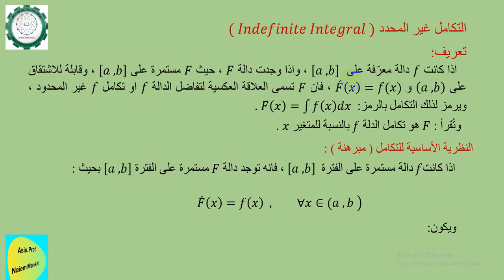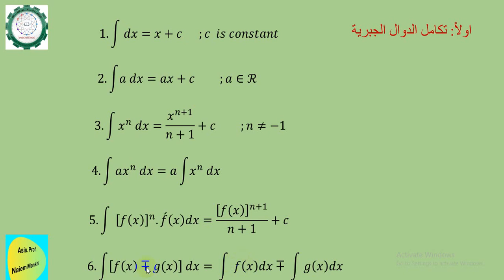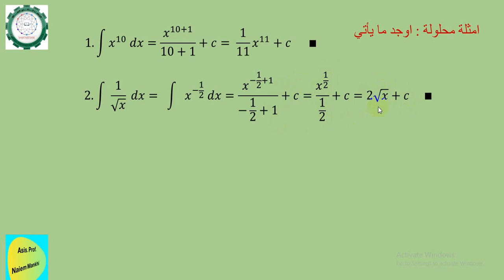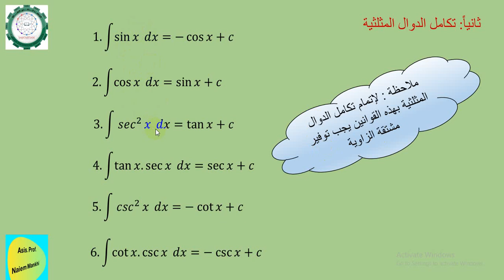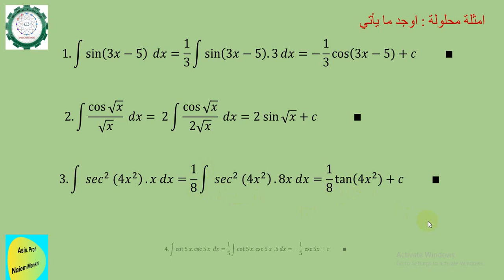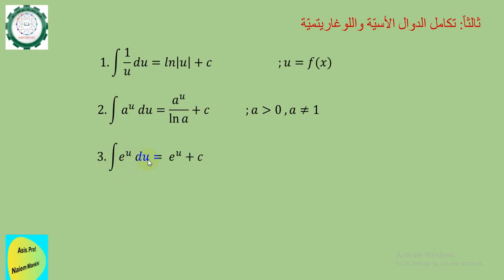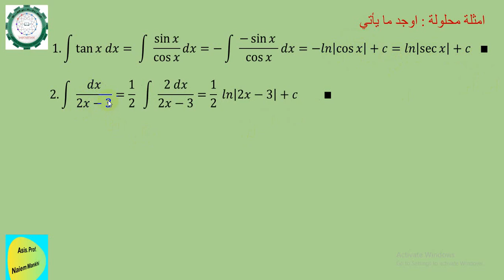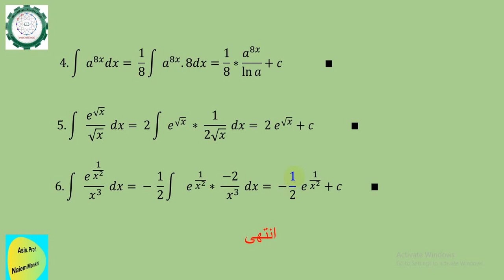التكامل غير المحدد (دوال جبرية ومثلثية وأسية ولوغاريتمية ) أ.م نعيم منخي عودة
.  التكامل غير المحدد (دوال جبرية ومثلثية وأسية ولوغاريتمية ) أ.م نعيم منخي عودة المرحلة الاولى قسم التقنيات المدنية